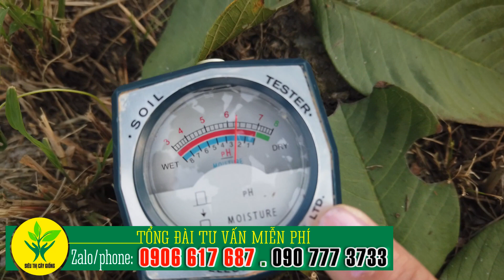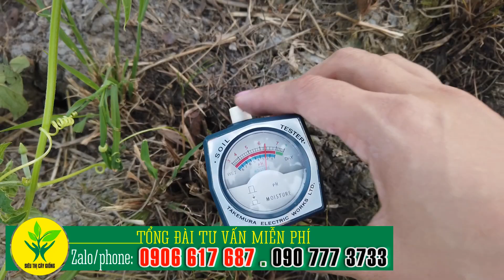Bón phân cho cây ổi RUBY giúp cây sung phát triển mạnh, trái ngon